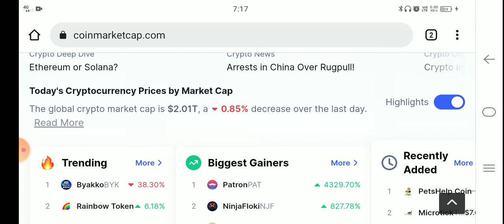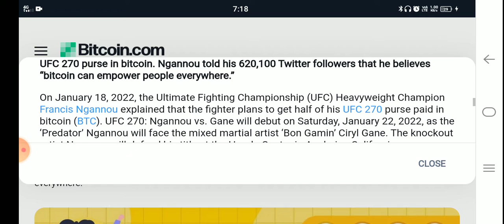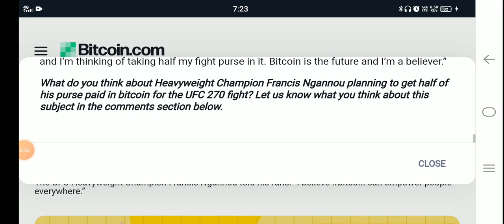🚨 BitCoin Urgent News Today 🔥 Crpto Today Today 💫 MOST WATCH 👍